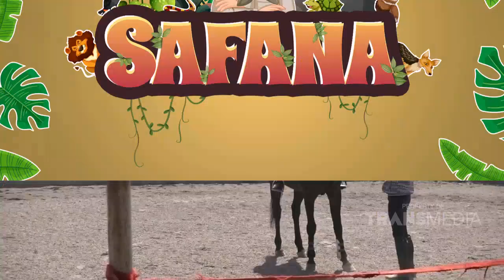Irfan Hakim Senang Melihat Anaknya Mahir Berkuda | Best Moment Safana (10/6/20)